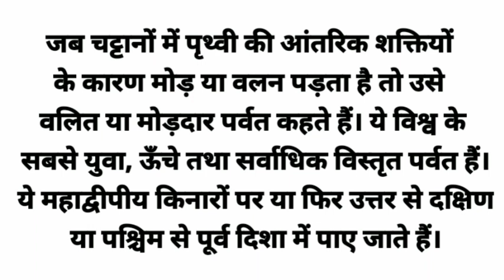वलित पर्वत किसे कहते हैं????What are called folded mountains????